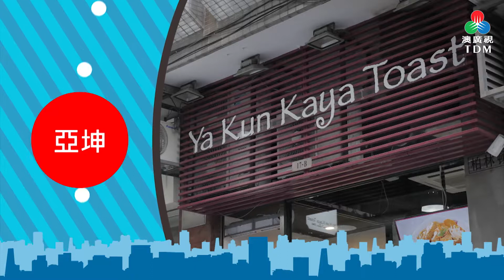TDM MACAU《齊齊食通街》-Ya Kun Kaya Toast Macau 亞坤咖椰多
播放日期: 2018年2月5日
主持: 何漢盛
嘉賓主持:蕭慧森
餐廳:Ya Kun Kaya Toast Macau - 亞坤咖椰多

Ya Kun Kaya Toast Macau - 亞坤咖椰多
澳門東方斜巷11-13號
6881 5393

簡介

亞坤在新加坡可說是無人不曉，更是遊客必到之處。亞坤在 1944 年開業，現時在新加坡開設超過 30 間分店，以咖央多士聞名。它選用了特製的淺褐色麵包，經人手烤過後，麵包香又脆"，再塗上香氣四溢的咖央椰醬，實在是人間美味。咖央多士再加一杯此店特製的南洋咖啡及拉茶，可說是一個完美的點心。